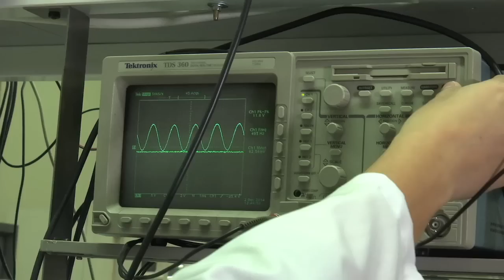El CSIC desarrolla ‘ventanas inteligentes’ más baratas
Investigadores del CSIC han desarrollado una novedosa técnica que permite reducir los costes de ‘ventanas inteligentes’ con las que se puede controlar la cantidad de luz que pasa a través de un cristal. En cuestión de segundos, mediante un interruptor, se puede activar esta tecnología que provoca unas reacciones químicas y físicas que hacen que el vidrio de una ventana transparente se convierta en opaco.